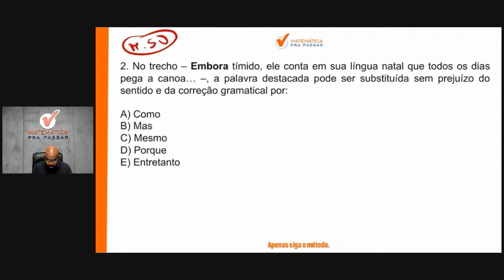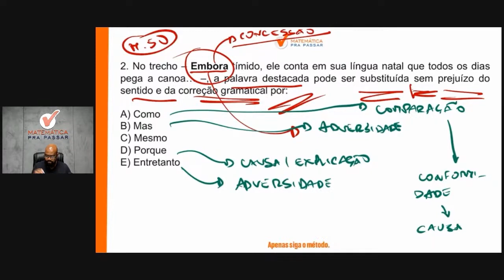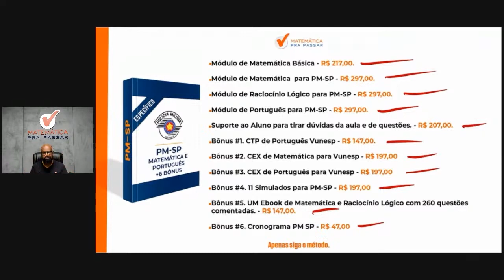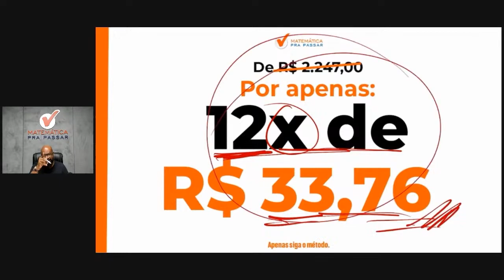Português para PM SP | Conjunção se faz assim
Você quer aprender Português para o concurso PM SP?

Está sofrendo por que não entende nada de Português?

Então você precisa aprender com esse vídeo onde nosso professor, Arnaldo Paula, mostra Português para Concurso da PM SP 2023. Para garantir muitos pontos na prova da Português e mandar muito bem na prova da PM SP soldado pm de 2ª classe

Para você ser aprovado na PM SP precisa mandar muito bem em português e com esse vídeo você irá ter um Guia Prático para interpretar e saber o que utilizar nas questões da Banca VUNESP e detonar na prova da PM SP.

Agora basta dar o play no vídeo e aprender com o Método LPP Português para PM-SP.